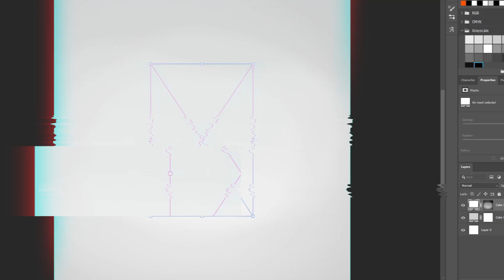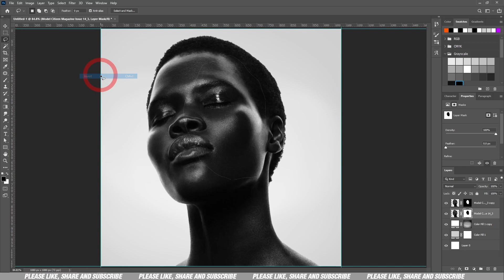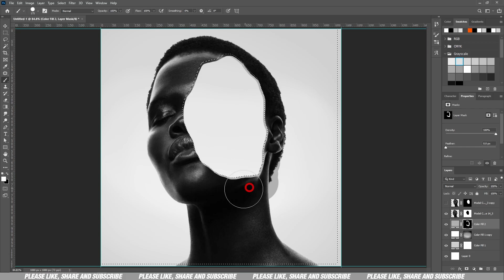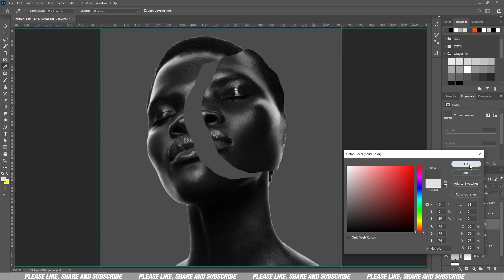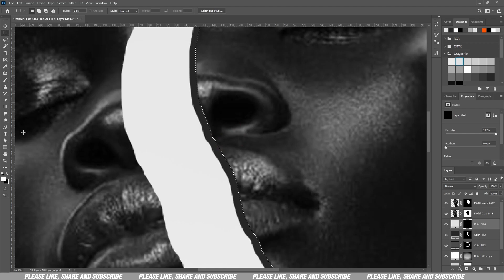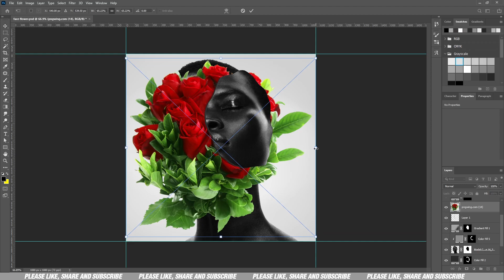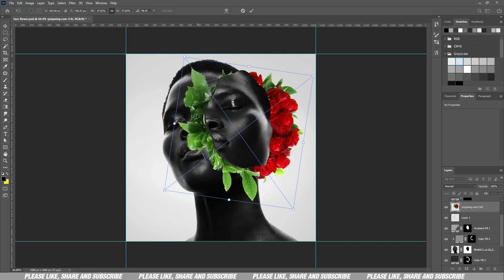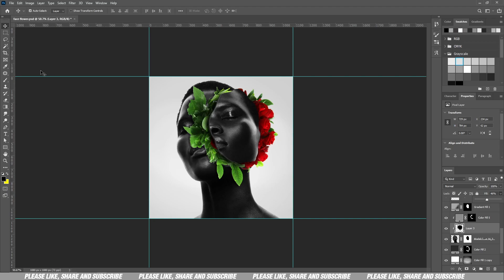Face Flower Photo Manipulation